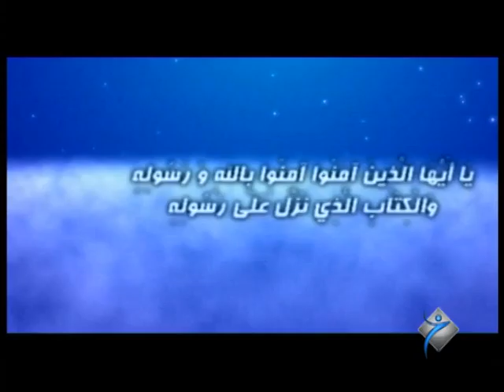به‌رنامێ گازي / مه‌لا ره‌مه‌زان گوللي - خه‌له‌كا پێنجێ